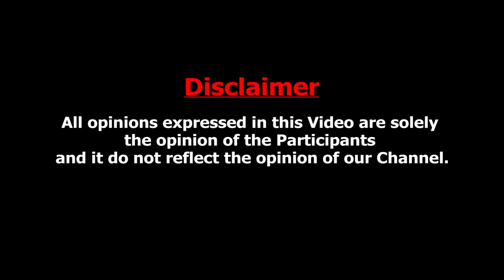மக்கள் நீதி மையத்தில் நடந்தது என்ன ? : உண்மையை உடைத்த பத்ம பிரியா : Padma Priya Latest Interview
Padma Priya Srinivasan is a young environmentalist and social activist, born and brought up in Maduravoyal, Chennai. She received her M. Sc degree in Microbiology from Bharatidasan University, Trichy, in 2018.